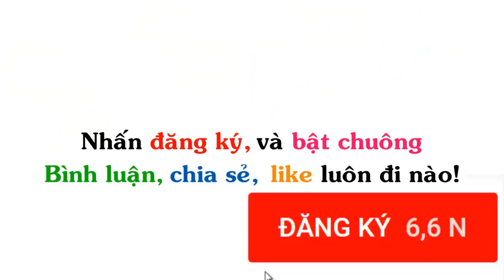Truyện Tranh Chế Hài Hước (P 155) Én Comics